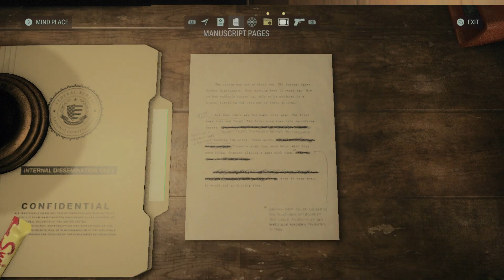Alan Wake 2 - Return 2 The Heart: Cauldron Lake: Stream Lunch Box Location, Kill 2/2 Taken Gameplay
Alan Wake 2 - Return 2 The Heart: Cauldron Lake: Stream Lunch Box Location, Kill 2/2 Taken Gameplay Rumble